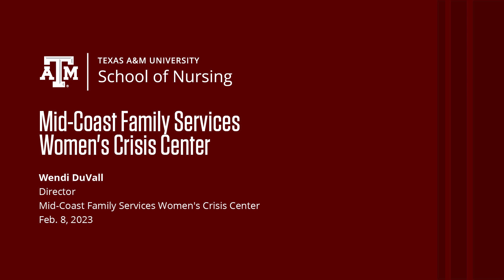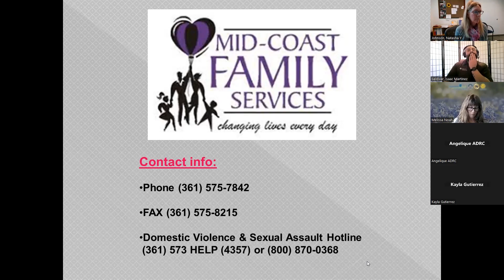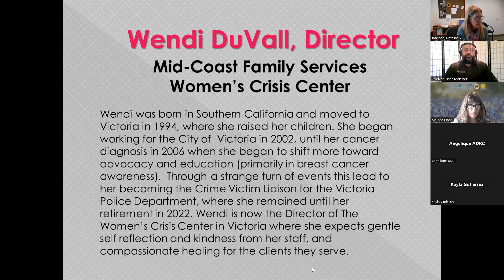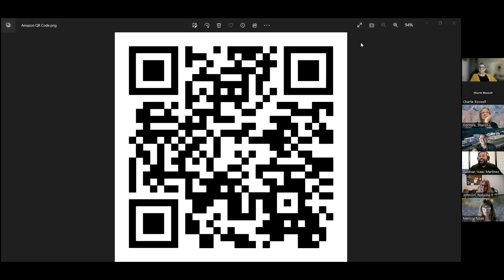Substance Use Disorder Education: Mid-Coast Family Services Women's Crisis Center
Wendi DuVall
Director, Mid-Coast Family Services Women's Crisis Center